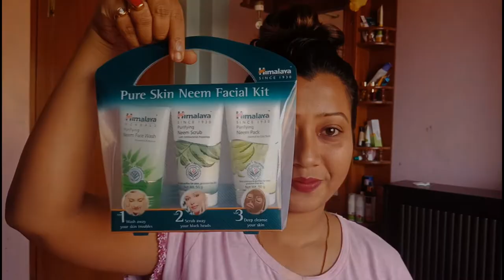Go back Acne Pimples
Quantity: Purifying Neem Face Wash (50ml), Purifying Neem Scrub (50ml) and Purifying Neem Pack (50ml)
Himalaya's Purifying Neem Pack brings together the goodness of Neem, Fuller's Earth and Turmeric, which work together to regulate excess oil secretion, clean clogged pores and prevent the recurrence of pimples
Himalaya's Purifying Neem Scrub removes impurities and dead skin cells. It also cleanses excess oil from the skin's surface, which is the root cause of acne.
The scrub is blended with the goodness of Neem, which clears blackheads and acne, and Apricot, which hydrates the skin. The natural ingredients cleanse, nourish and moisturize your skin to make it soft, fresh and radiant.
Target Audience: Men & Women
Package Contents: 1 Purifying Neem Face Wash, 1 Purifying Neem Scrub and 1 Purifying Neem Pack